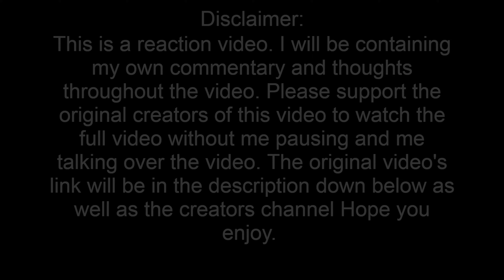HE BIT SWOOZIE!!! || Diary of a Dog Lover Reaction (Swoozie)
Hey guys Gumwings here back with another reaction video and today I will be reacting to Diary of a Dog Lover by Swoozie. Hope you guys will like this reaction video and you guys should check out Swoozie for more contents.